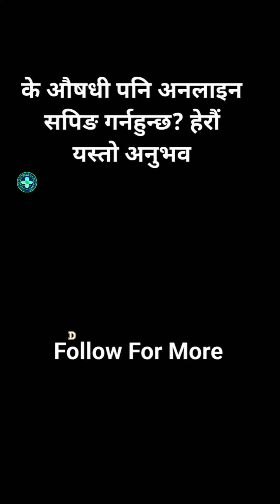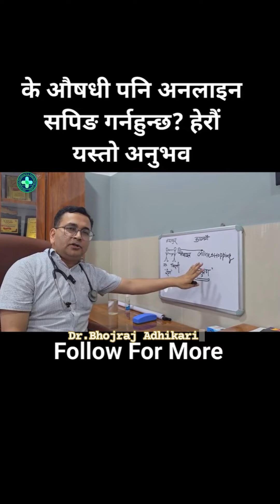स्वास्थ्यमा अनलाईन सपिङ्ग हैन, विषय बिज्ञको सल्लाह लिने गरौं । Dr. Bhojraj Adhikari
Hello!
This "SWASTHYA PHARMACY" Jhapa is located in Arjundhara Municipality 6, Jhapa, Kosi Province, we have opened this channel to provide all types of medical treatment from this organization as well as to provide health related information. Our aim is not to make money from the channel, but to spread health-related awareness to all Nepalis. All the videos broadcast from this channel are kept for health related information. In addition, all the rights related to health related articles, videos, etc. broadcast from this channel will belong to the creator (doctor). If for any reason they want to remove the health content uploaded on our channel such as photos, videos and articles, we promise to remove them immediately.

If someone suffering from poverty comes to our pharmacy for treatment, we have been providing free treatment and support as much as possible.

In the end, we have a request to the doctors/physicians, your health information will be seen in the remote villages of Nepal, many patients, even though they have not met you directly, are increasing their self-strength by watching the video. We hope that your (doctor/physician) video will be broadcasted on our channel If there is any objection, please let us know and we will remove the said health material immediately.i

Remember: We are committed to selfless service.

वरिष्ठ बालरोग विशेषज्ञ डा. भोजराज अधिकारी  ||
नोट: यो भिडियो उहाँकै वालबाट जनचेतनाको लागि लिईएको हो।